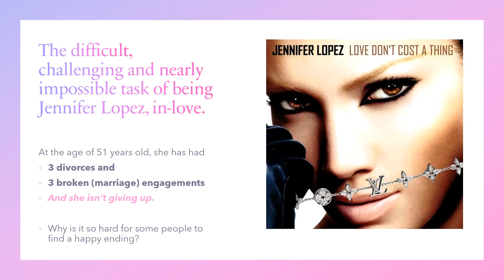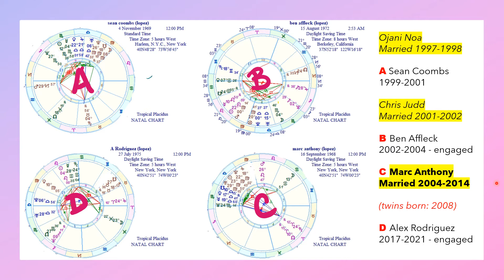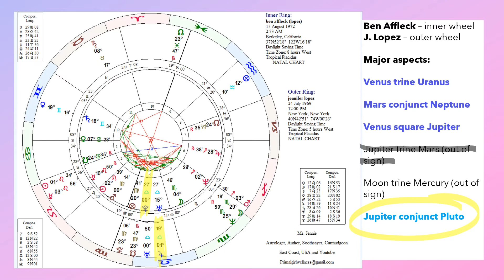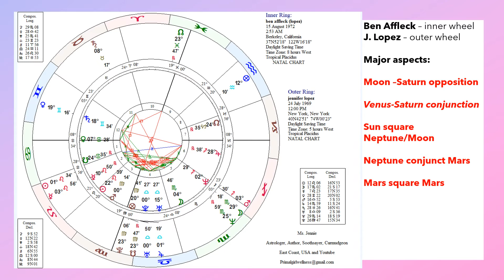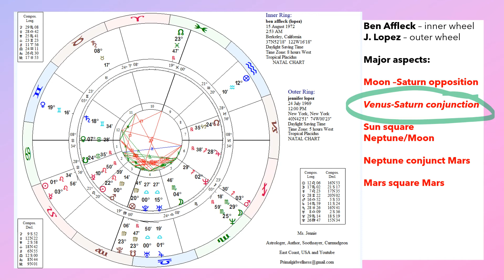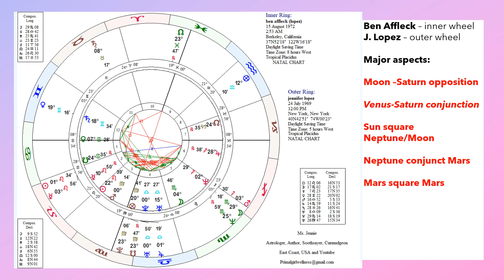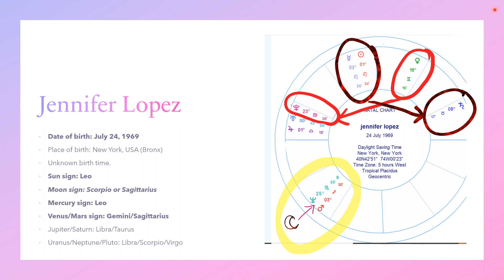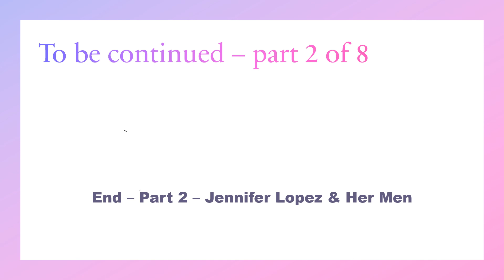Part 3 of 9 - Ben Affleck - Jennifer Lopez and her search for Happily Ever After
Part 2 of this relationship series is focused on Jennifer Lopez, her astrological relationship potentials, and her (newly revisited) relationship with Ben Affleck.

Could some of their aspects and planets apply to you and your relationships? Will there be a Bennifer part two? Is it true love, fear of being alone or amazing sexual chemistry with the ex? Lets take a look through the lens of astrology as JLo searches for her own Happily Ever After.

Dedicated to everyone, everywhere who is searching for true love and refuses to give up believing in it.